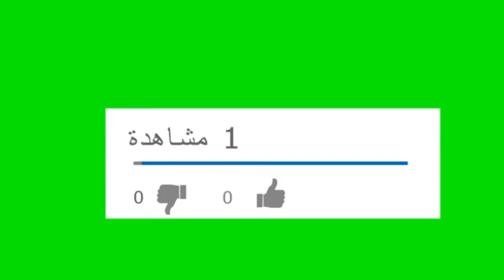فى خمس دقائق هتاكلى عيالك احلى فراخ مشويه👍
المقادير:
وراك أو فراخ
ربع كوب زيت
ربع كوب خل
توم بودر
بصل بودر
ملح
فلفل
2 معلقه صلصله
2 معلقه كاتشب
كوب لبن/حليب